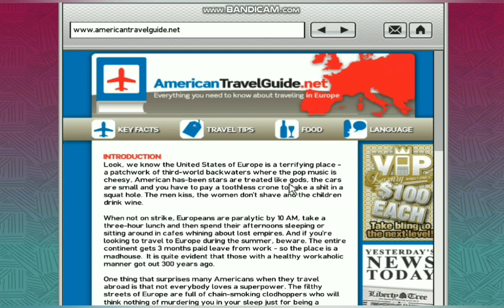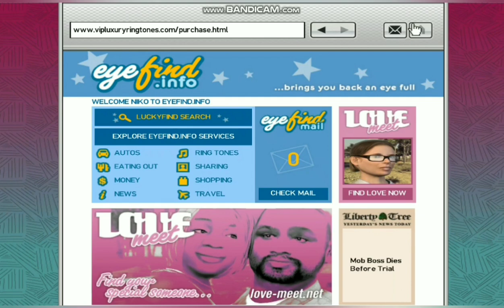Grand Theft Auto IV : Touring & Hunting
Set within the fictional Liberty City, based on New York City, the single-player story follows Eastern European war veteran Niko Bellic and his attempts to escape his past while under pressure from loan sharks and mob bosses. The open world design lets players freely roam Liberty City, consisting of three main islands.